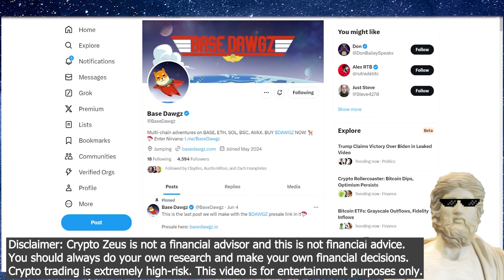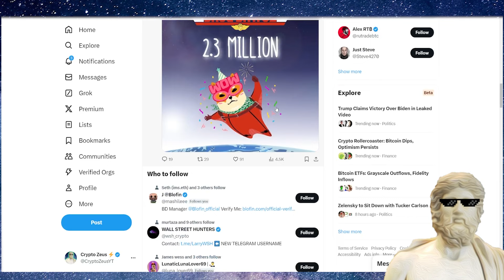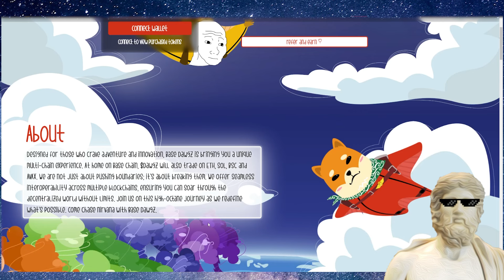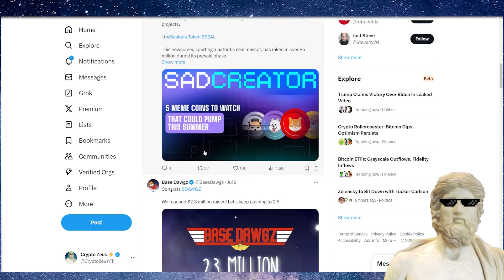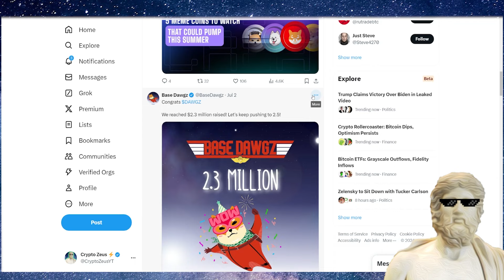NEW BASE MEME COIN ?! 🔥*THIS* COULD BE HUGE!! 🤯🔥 NEW LOW CAP MEMECOIN! 🔥 NEXT BRETT MEME COIN ?!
✅🌟🌟🌟 Exchange  Bonuses 🌟🌟🌟✅

🔥 COINW FREE TECHNICAL ANALYSIS TELEGRAM TRADING GROUP 📈📉📊 (BTC, ETH ETC) REGISTER HERE ✅ TG